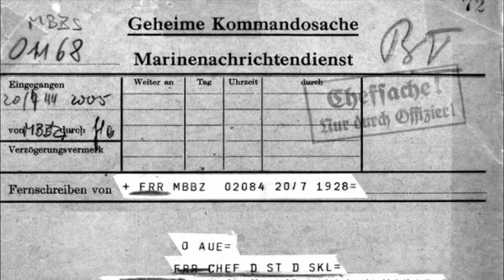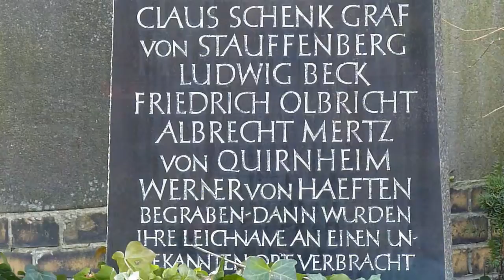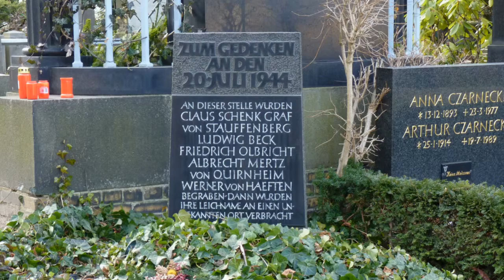Rundgang Alter St. Matthäus Kirchhof - 1. Station / Claus Schenk Graf von Stauffenberg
Claus Schenk Graf von Stauffenberg führte eigenhändig das Attentat vom 20. Juli 1944 auf Adolf Hitler in der Wolfsschanze in Ostpreußen aus. Er wurde zusammen mit den anderen Widerstandskämpfern noch am Abend des 20. Juli verhaftet und standrechtlich im Hof des Oberkommandos der Wehrmacht in der Berliner Bendlerstraße erschossen.

Die Leichname der Widerstandskämpfer brachte man auf den Alten St. Matthäus Kirchhof, wo sie in einem Grab bestattet wurden. Am nächsten Tag wurden sie auf Befehl Himmlers wieder ausgegraben und verbrannt.

Die Asche der Toten wurden auf den Rieselfeldern an der Stadtgrenze Berlins verstreut. Der Gedenkstein hier auf dem Alten St. Matthäus Kirchhof erinnert an diese Ereignisse.

Die DVD mit dem kompletten Rundgang, einem 28-seitigen Booklet, einer Dia-Show und dem Friedhofsplan zum Ausdrucken kann auf der Website " bestellt werden.